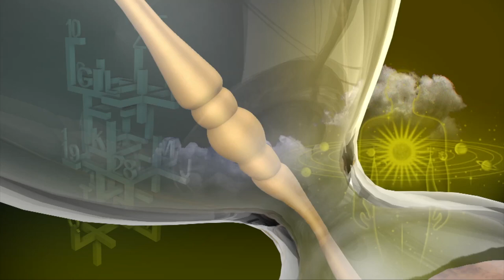Rasi Palan | Kanni | கன்னி ராசி நேயர்களே! இன்று உங்களுக்கு… | Virgo daily horoscope | 01/02/2021